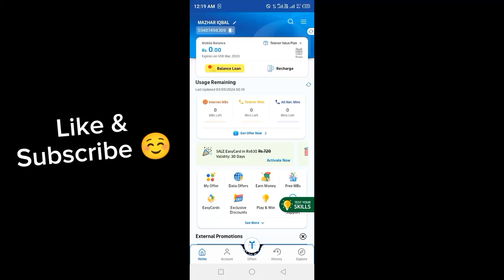My Telenor App question answers today 03 May 2024 | Test Your Skills | Play & Win Free MBs Friday